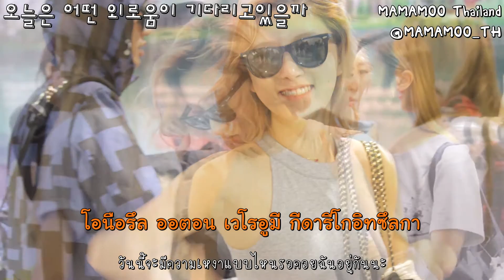[Thaisub] 놓지 않을게 (จะไม่มีวันปล่อยมือ) - Hwasa (MAMAMOO) ver.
[FROM.MAMAMOO] 160306 - Hwasa
[H\A$A] แด่เหล่ามูมู่ -!
นี่คือ อัดเสียงตอนเมา !!
ตั้งแต่เกิดมาฉันเคยมีความสุขขนาดนี้ไหมนะ .. มูมู่ได้ให้ความสุขกับฉันมากๆ เลยค่ะ..
ไม่ต้องพูดอะไรให้ยืดยาว !
รักนะ ㅡ จะไม่มีวันปล่อยมือ !